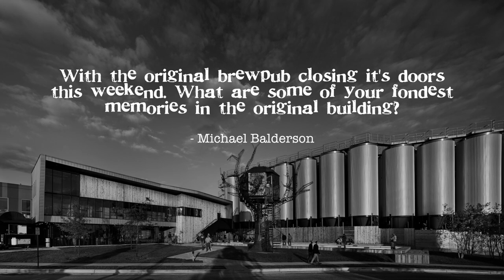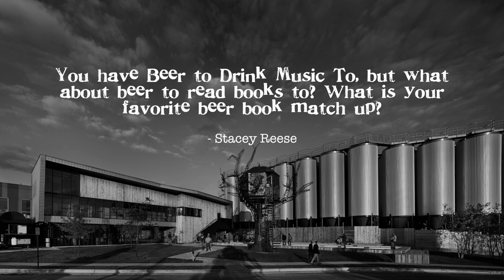AskDogfish Episode 17: Brewpub Memories, Whiskey & Books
You asked and Sam answered! On this episode of AskDogfish, Sam chats about his favorite brewpub memories, books to pair with beer and Dogfish Head Whiskey?!